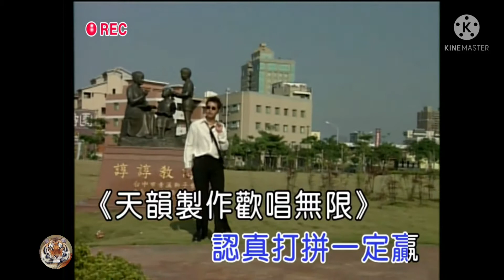PA PIA I TING YIA 🎤